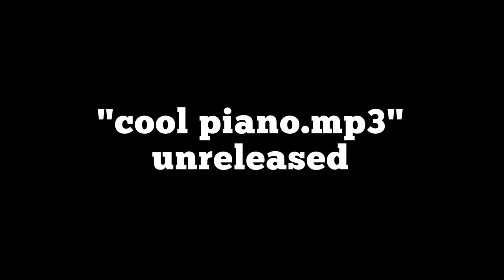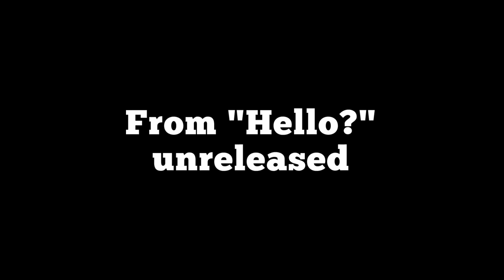My own favourite piano riffs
Here are some piano riffs that I've made over the years across several tracks which I enjoy :)

Man we're in 2022 already, can't believe it, I'm making this video in August 2021, I wonder where life will be when this video is out, hopefully I'll be closer to releasing Undesirable :o

Project: Gaskit Announcement - This video was uploaded while I was still part of the project, I do not have time to edit the short segment out of each video, so this message is here to let you know that video snippet is no longer valid, I am no longer part of the project